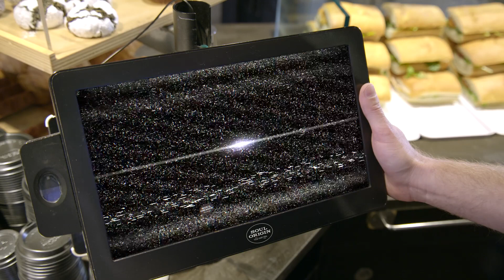Soul Origin - Something I wish I found a little sooner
Become a soul origin partner, gain self fulfilment and something to be proud of.